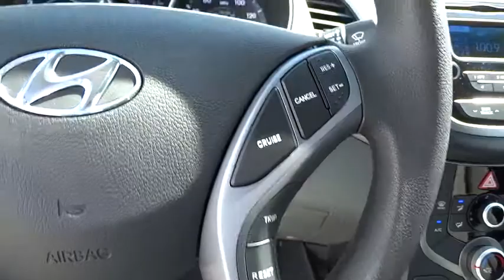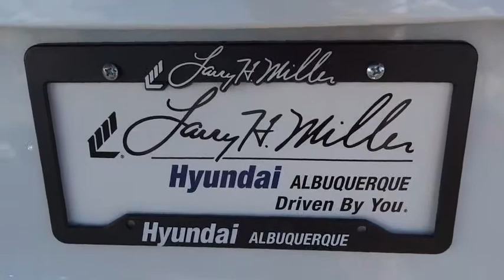2016 Hyundai Elantra Albuquerque, Rio Rancho, Santa Fe, Clovis, Los Lunas, NM 16081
2016 Hyundai Elantra

9820 Coors Blvd.

With Hyundai's Fluidic Sculpture design language, the Elantra bucks compact car convention in a big way. Choose from 2 different body styles to including sedan and coupe. The Elantra offers fashion-forward features like wraparound headlights, available front fog lights and a substantial wheelbase that gives it a lower, sportier profile. The smartly designed interior gives you more total space. In fact, the Elantra is so roomy, the government classifies it as a midsize car instead of a compact. Featuring a 7-inch touchscreen, the Elantra's available navigation system also includes a unique hidden rearview camera. This system also gives you the option of controlling the navigation, phone and audio via voice recognition. The available sunroof can turn the night sky into an entertainment option or the sunset into an ambient light source. You'll be impressed by a responsive 1.8L engine that features Dual Continuously Variable Valve Timing (D-CVVT) which improves breathing on the intake, and exhaust camshafts to help lower emissions and provide better fuel economy. With up to an EPA-estimated 38 MPG Hwy, 145-hp, and plenty of standard features in a sporty package it's sure to attract a huge fan base. A sweet-shifting 6-speed manual is standard. The available 6-speed automatic transmission with SHIFTRONIC has a lock-up torque converter for higher fuel economy at freeway speeds. Also available is a 2.0L engine on the Sport trim and Coupe models. This option provides 173-hp of enjoyment with up to 35 MPG Hwy pending on the model. Extensive computer modeling and powertrain performance mapping were used to modify engine and transmission control, giving you improved real-world fuel economy-up to 7% based on internal tests.